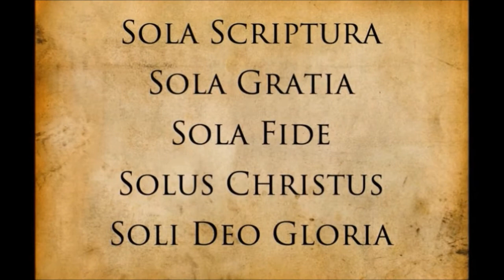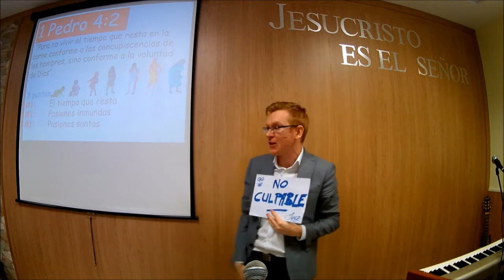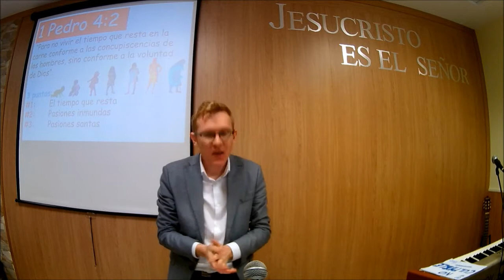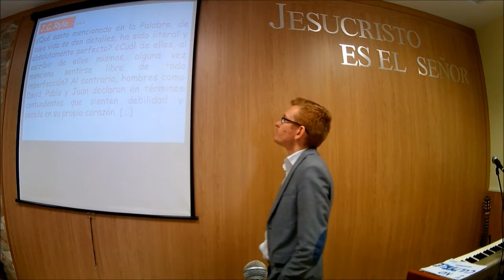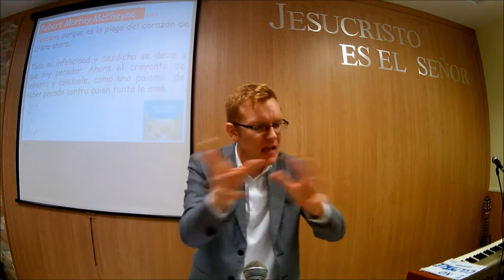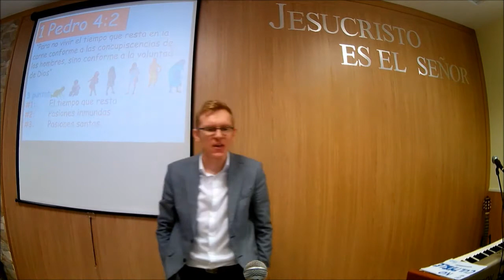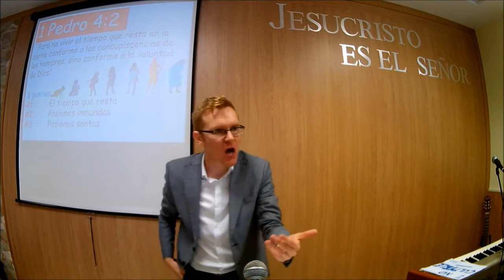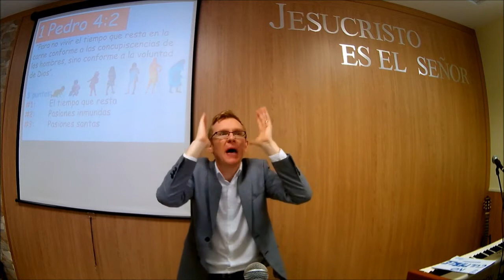Pasiones (1 de Pedro 4:2) Will Graham | PDV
-IGLESIA EVANGELICA PALABRA DE VIDA, ALMERÍA, ESPAÑA | PDV | Pastor Will Graham

-CANAL YOUTUBE: Palabra de Vida Almería (Predicaciones y LSE )

-FACEBOOK: PALABRA DE VIDA ALMERIA

-CANAL DE AUDIOS (Predicaciones y estudios)